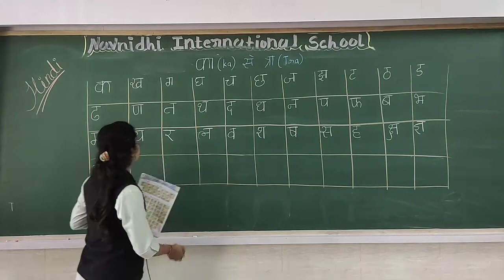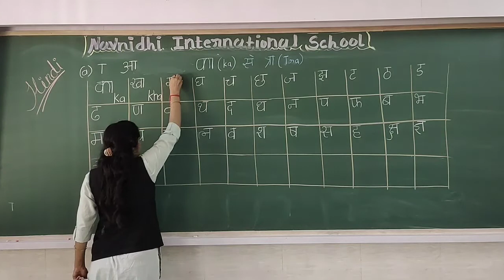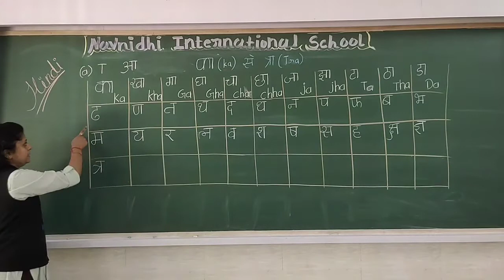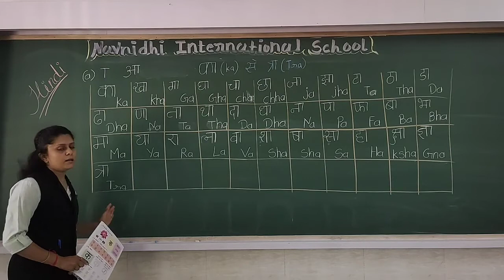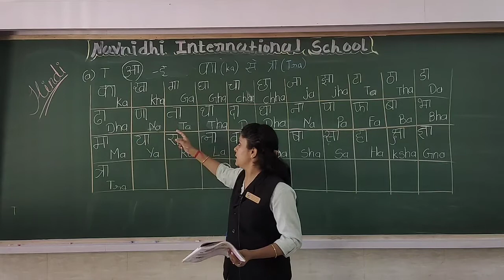GSEB | ENGLISH MEDIUM | STANDARD - 1 | हिन्दी | "का(ka)" से "त्रा(tra)"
05/07/2021